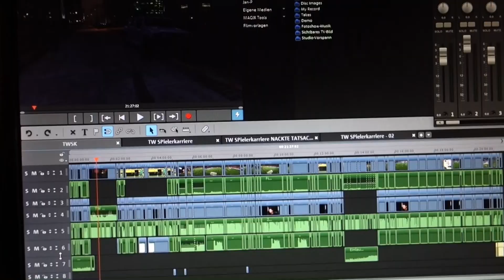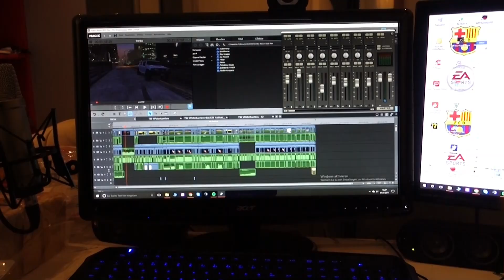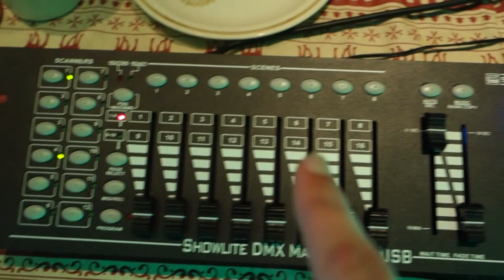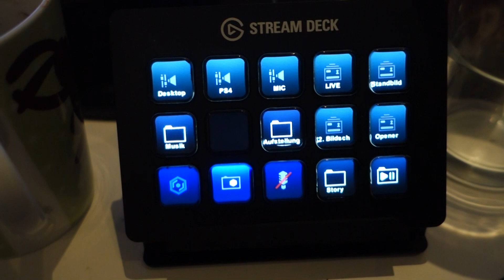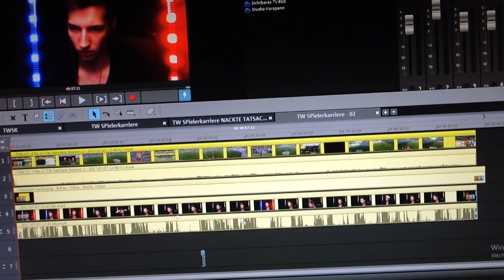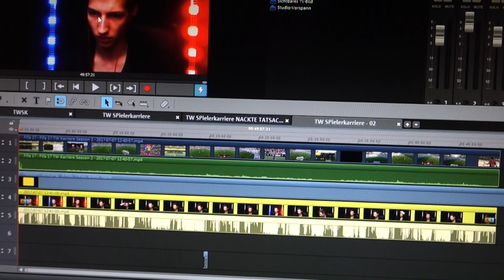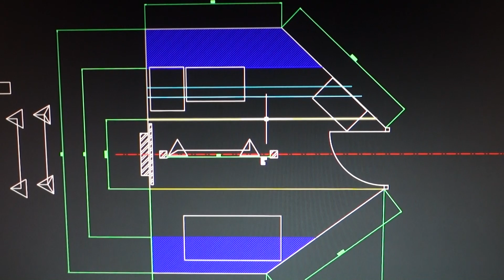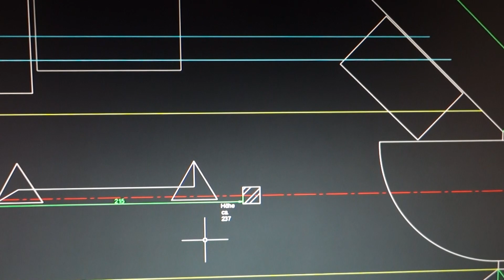ROOMTOUR: MEIN ARBEITSZIMMER + Einblick in neue Wohnung!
Roomtour durch mein Arbeitszimmer in Berlin.

Alle Dinge die ich im Video zeige sind natürlich alle von mir selber gekauft worden.

Ihr wollt was anderes sehen ? Kein Problem checkt meine Fifa 17 Karrieremodus Videos aus!

Social-Media

Jan - Janodopolus